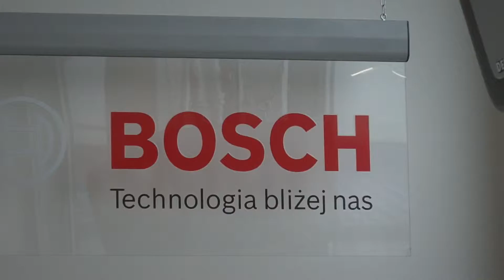Wymieniamy opony z Auto Miras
Nie wymieniłeś jeszcze opon??
Zrób to fachowo z Auto Miras, Autoryzowanym Serwisem Samochodowym.